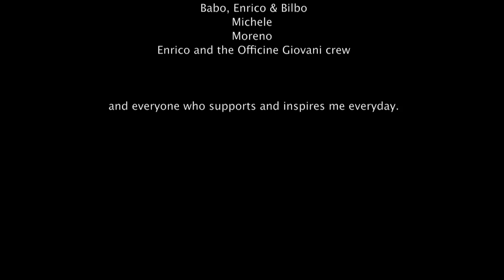Carlo Amendola - LMFAO - PARTY ROCK ANTHEM Drum Remix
Well, just got inspired from this song, so I decided to play some drums on it!